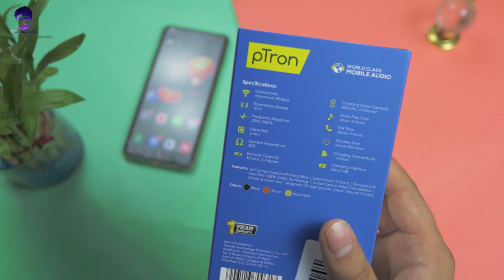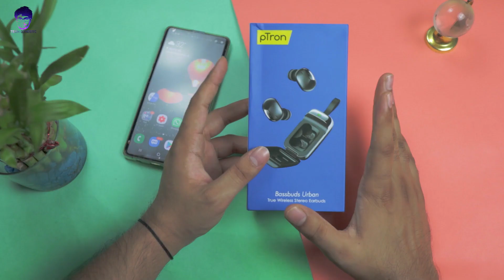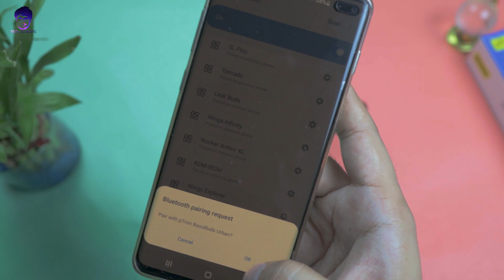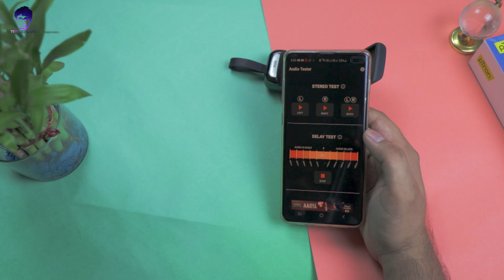pTron Bassbuds Urban TWS Unboxing and Detailed Review |Giveaway|Worth?|in Hindi | Under ₹ 1500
pTron Bassbuds Urban | Best or Worst TWS earphones under ₹ 1500